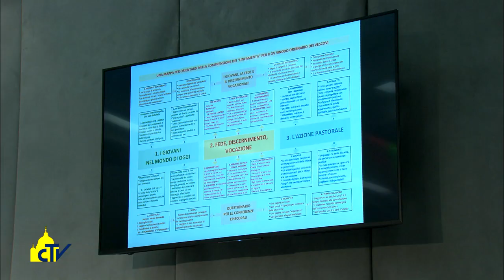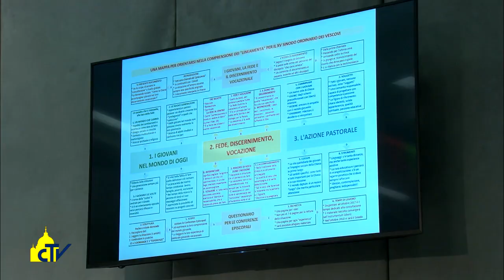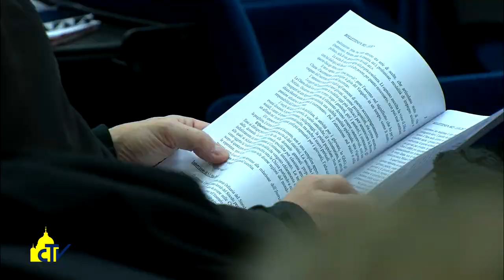Vatican magazine " Giovani, rischiare per seguire Cristo" 20-01-2017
Giovani, rischiare per seguire Cristo

La lettera di Papa Francesco ai giovani che accompagna il documento preparatorio del Sinodo dei vescovi che sarà dedicato a loro nel 2018. “Non abbiate paura di scelte audaci”. Il cardinale Baldisseri: la Chiesa li aiuta a cambiare la storia.